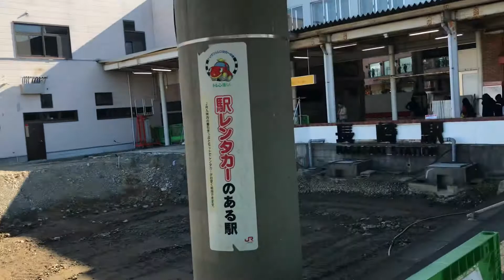【旧長崎駅】かつての長崎駅を歩いてみた！《長崎本線》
2020/12/02 に撮影

かつて長崎駅のプラットホームとして使われていた旧長崎駅です。
現在の長崎駅は、新幹線のホームに合わせて高架化されました。
旧ホームは頭端式の3面5線のホームでしたが、一部は解体、一部は現長崎駅への通路として活用されています。

【3度目の九州鉄道周遊旅】

⚠️今回の一人旅は、"新しい旅のエチケット"を厳守し、またマスクの常時着用、こまめな手洗い･消毒、毎日の体温チェックを欠かさず行なった上で実施しました⚠️

【新しい旅のエチケット】(国土交通省サイト)

《新型コロナウイルスのワクチン接種に関して、1回目は2021年7月7日、2回目は2021年8月4日に接種済です。モデルナ社製のmRNAワクチンです！》

✰ 4208本目 ✰